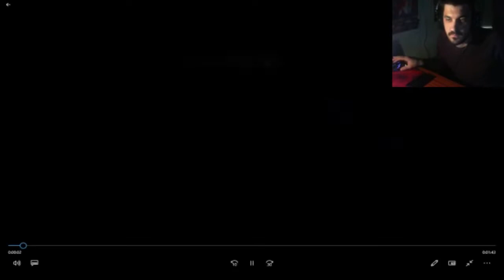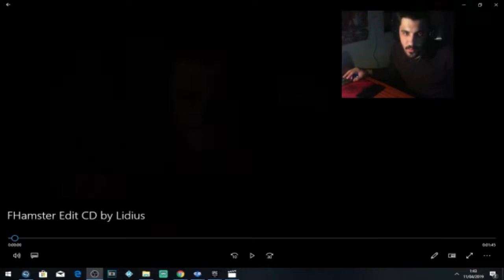PC CREATIVE DESTRUCTION FHAMSTER | EDIT | LIDIUS